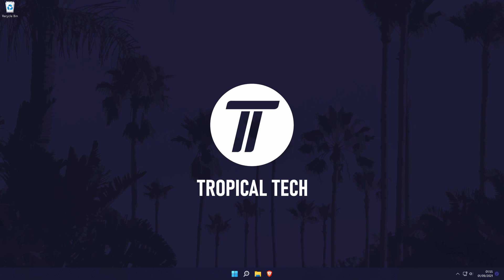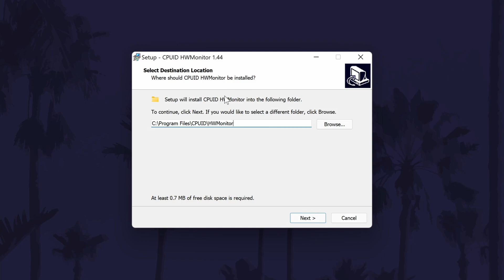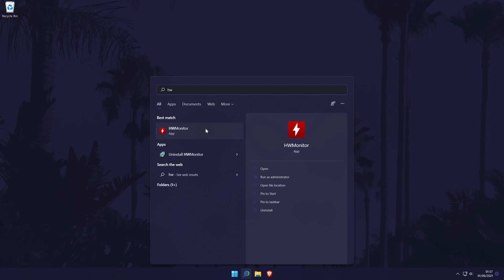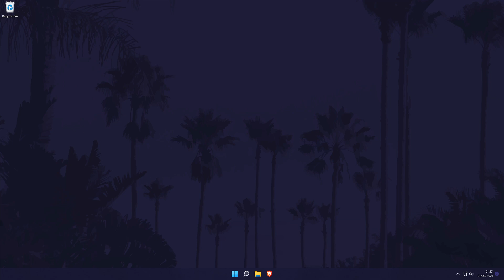How to Check GPU or Graphics Card Temperature on Windows 11 PC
Want to know how to check graphics card or GPU temperature on a Windows 11 PC or laptop? This video will show you how to check GPU temps on Windows 11. You might want to know how to check graphics card temps on Windows 11 to see if it is running too hot. Hopefully today's video helps show you how to view graphics card or GPU temps in Windows 11!